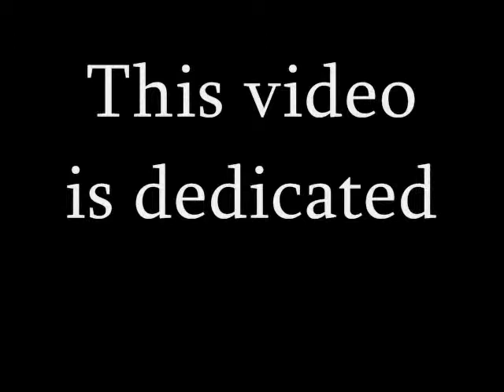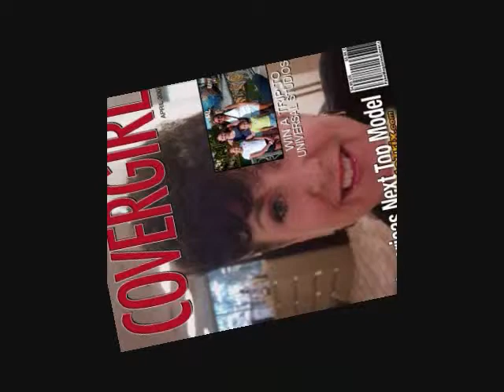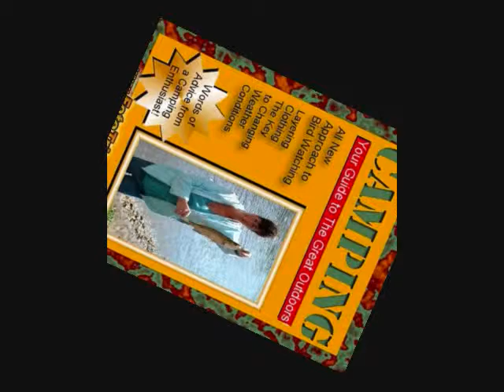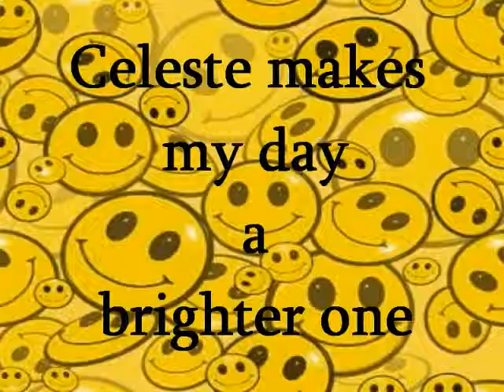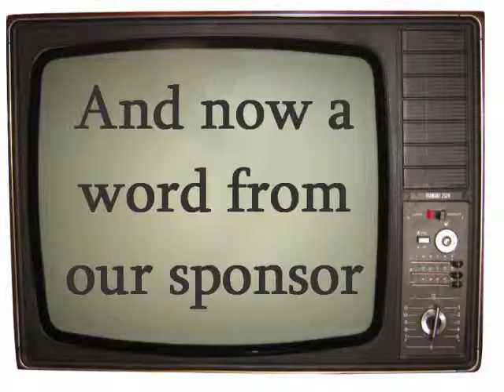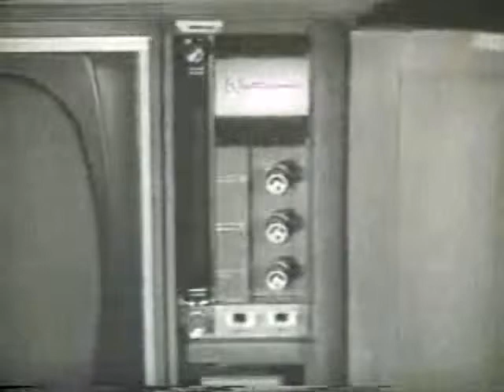Part two of my day with Celeste